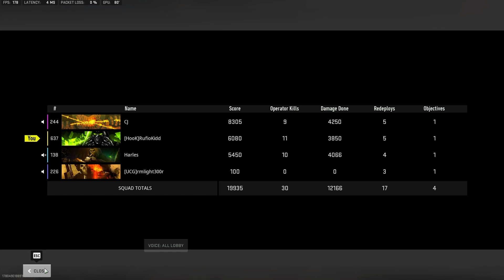Activision Updated the Movement Mechanics on Vondel Resurgence! : CoD: Warzone 2.0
The last 4 minutes of this game was just pure chaos. Enjoy!